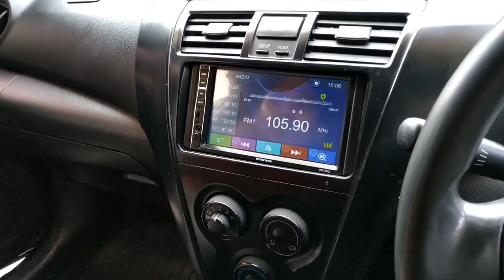vios limo upgrade bodykit, GEN2 MELUNCUR KE SIDOARJO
Kali ini kami terpaksa mengirim unit dengan kondisi yang belum siap 100% tapi sudah layak pakai. Desakan pembeli untuk segera kirim unit ke rumahnya harus kami penuhi karena pengerjaan juga sudah cukup lama.
Agustus memang luar biasa, pesanan kita banyak, pengambilan langsung ditempat juga banyak sehingga urutan pengerjaan unit sempat tida teratur.
Sebenarnya bukan pertama kali ini kami mengerjakan mobil dengan bodykit, ini sudah yang kesekian kalinya. Hanya saja memang baru kali ini kita videokan. Semoga menjadi unit yang bermanfaat bagi keluarag pak Dekky, dan memberi inspirasi kawan - kawan pengguna vioslimo dimanapun kalian berada.

Informasi tambahannya setelah beberapa hari unit ini digunakan oleh pembeli akhirnya team harus menjemput mobil ini kembali karena mengalami beberapa trouble. Semoga setelah melalui pengerjaan bengkel dan pengecekan lengkap unit ini tidak mengalami kendala lagi.

untuk mendapatkan info terbaru dari kami silahkan ikuti account medsos kami di :
Fb fan page ViosLimo

Untuk pemesanan atau konsultasi mengenai unit silahkan kontak:

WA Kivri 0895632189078